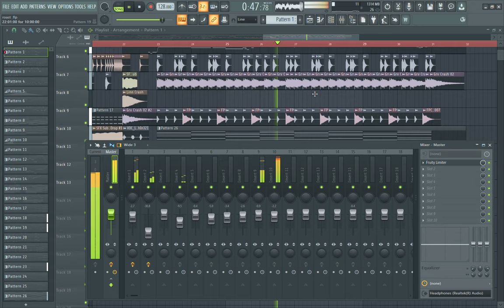Roast - Jesvi | FLP | 2018 [Archived]